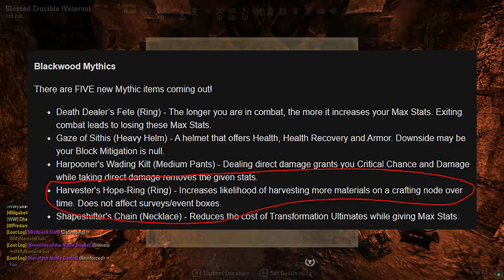The 4th Mythic That We're NOT Getting | The Elder Scrolls Online - Necrom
SirClydus
Clattuc#2022
Nilandia
Zerodead
Zephyrot
TechnikalKO
AnonNex
Zak W.
Gerwulf
Nelson C
Efrain M.
iWaveoff
thatnewcatsmell
shadowkhaleesi
Loraden
collander
Banchee
Blueberry_Joke